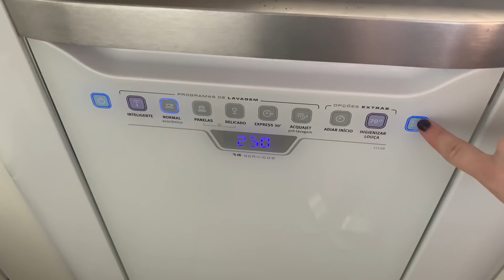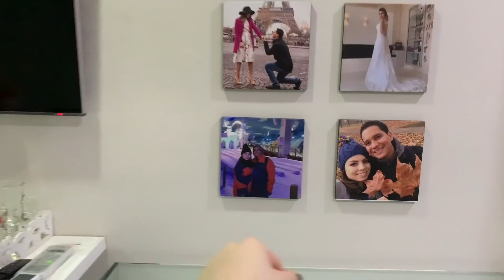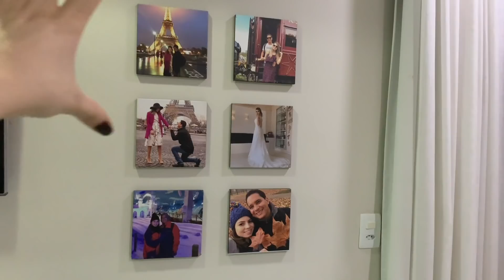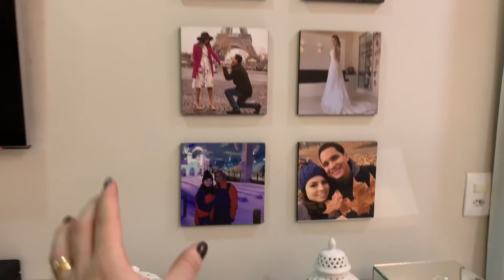VLOG SOFÁ NOVO CHEGOU + MUDAMOS A CASA INTEIRA | PALOMA SOARES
➜Esse é um vídeo De VLOG de rotina do dia a dia, mostrando o SOFÁ NOVO que CHEGOU + porque tivemos que MUDAR A CASA INTEIRA...